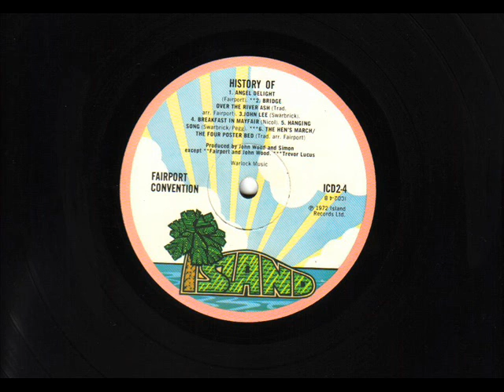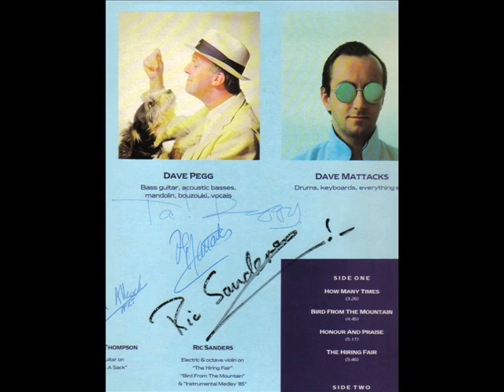FAIRPORT CONVENTION - THE HEN'S MARCH THROUGH THE MIDDEN / THE FOUR POSTER BED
Live at Glastonbury 1984